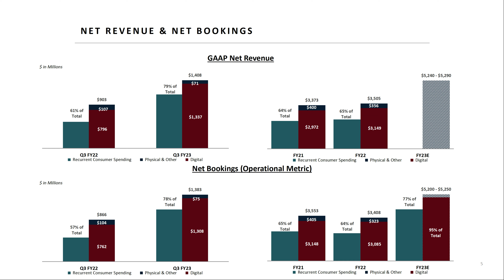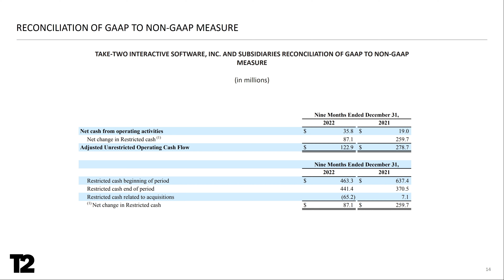Take Two Interactive Software TTWO Q3 2023 Earnings Presentation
Sector: Communication Services
Industry: Interactive Home Entertainment
Chapters:
0:00 Presentation
0:17 Financial Overview